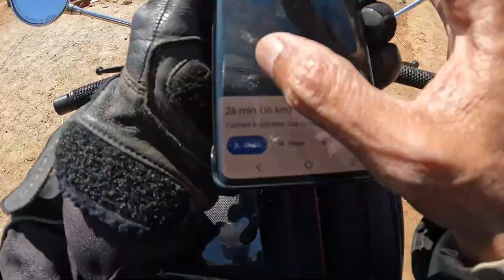Ride to Toluva Betta | Sherkhan & Bettamugilalam Man-eater | Kenneth Anderson Diaries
I had been on a ride following up on another adventure of kenneth anderson, this time to the village of Toluva betta, located deep inside the forest. The story i was following was that of "Sherkhan and Bettamugilalam Man-eater" from the book "Tiger Roars" from 1967. This vlog is the 1st part about my experience of riding to the village of Toluva Betta through the forests of Aiyur. I had to drive for around 5 kms through the forests to reach the village and had a nice adventure along the way. Join along for the experience of the drive.